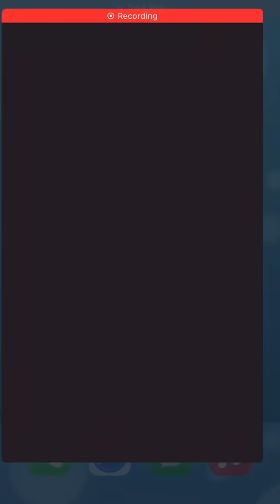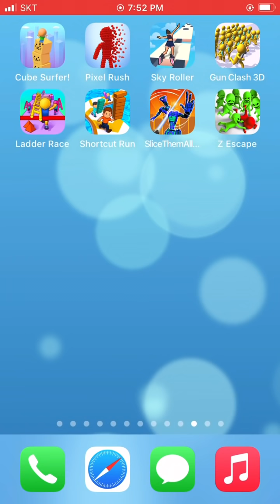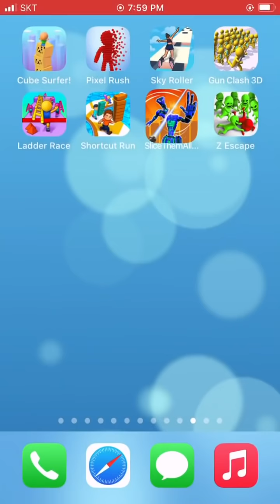Cube Surfer,Pixel Rush,Sky Roller,Gun Clash 3D,Ladder Race,Shortcut Run,Slice them All 3D,Z Escape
► Cube Surfer,Pixel Rush,Sky Roller,Gun Clash 3D,Ladder Race,Shortcut Run,Slice them All 3D,Z Escape - Android / iOS Gameplay